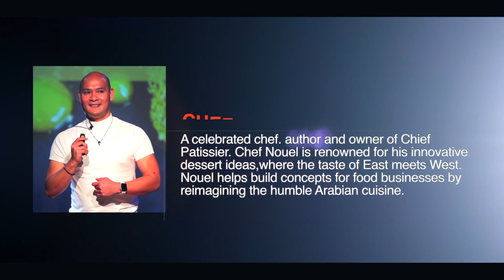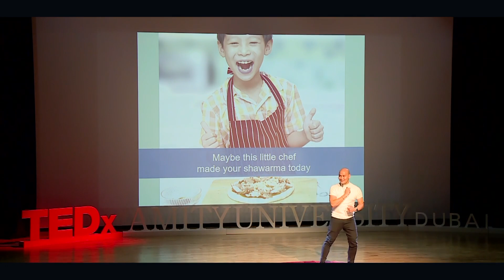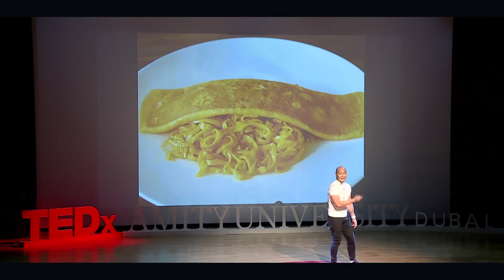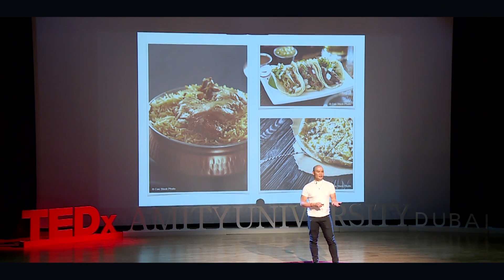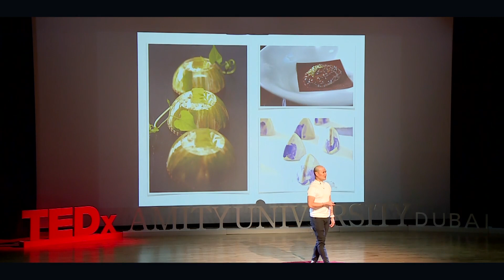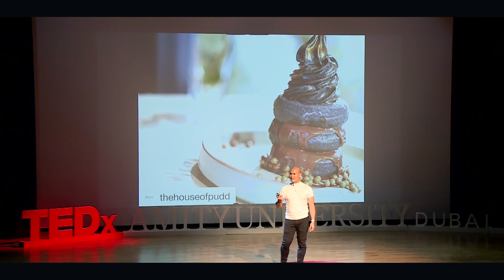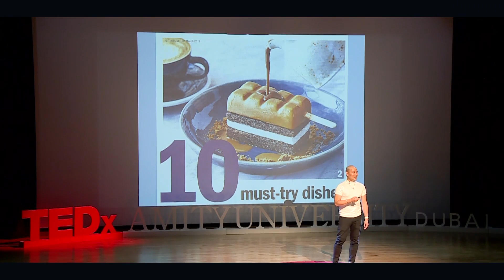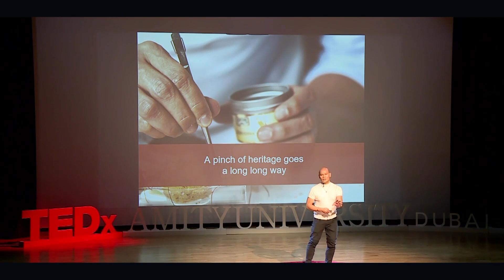Cooking Someone Else's Dish | Nouel Omamalin | TEDxAmityUniversityDubai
Our heritage brings us comfort and a sense of oneness. However, in today's diverse environment where several cultures are in constant interaction, adapting to a foreign food culture may not always be an easy task for many, but by embracing it we are one step closer to learning their culture. Join Chef Nouel Omamalin as he takes you through his culinary journey to emphasise the importance of welcoming different cultures to our heart and our taste buds.
 "Backed by 20 years of culinary experience in the pastry world leading up to the publication of his own book, Nouel’s Nifty Chic Baking, Chef Nouel spends his days innovating new dessert ideas in the Middle East and building concepts for various food businesses in the GCC as the owner and Chief Patissier of chefnouel.com

His style is considered a fusion of the East and the West particularly excelling in re-imagining the way the Gulf market defines its gastronomical heritage sparking a renewed interest in the humble Arabian cuisine." This talk was given at a TEDx event using the TED conference format but independently organized by a local community.